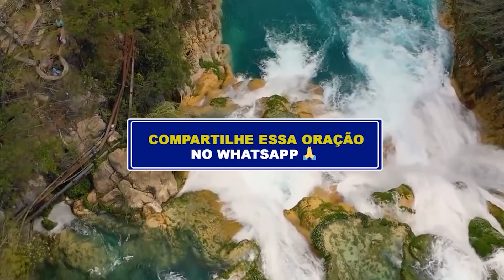ORAÇÃO DA NOITE - DIA 10 DE MAIO -Deixe seu pedido de oração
"E, TUDO QUE PEDIRES EM ORAÇÃO, CRENDO, O RECEBEREIS. " (MT. 21:22)